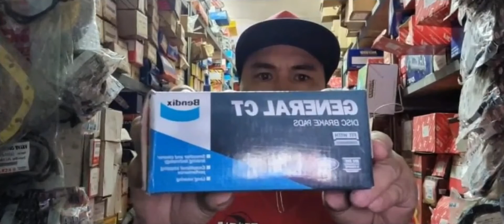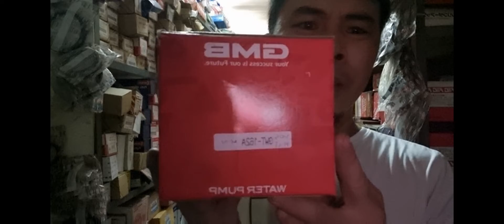EPS-4/ GWT-162 TOYOTA VIOS, RUSH AVANZA WIGO, NEW MODEL, GMB. AVIALABLE HERE..